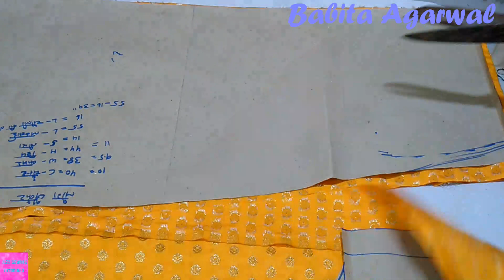Long jacket design cutting and stitching in hindi | long shrug cutting and stitching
In this video i will teach you how to make long jacket for kurti or shrug on skirt.

BUY ONLINE FROM:
All Tailoring equipment

Also watch

Front open slit umbrella cut skirt cutting and stitching| how to make front open umbrella cut skirt

Long gown with jacke cutting and stitching| how to make long gown with jacket step by step tutorial

How to make baby frock from old jeans and old cloth| baby frock from old jeans cutting and stitching

8 kali palazzo cutting and stitching| how to make 8 kali palazzo at home step by step tutorial

How to make drafting of umbrella cut tulip frock for a baby girl| drafting of baby tulip frock easy

Latest designer crop top in new style cutting and stitching| how to make crop top easy tutorial

bra for ladies cutting and stitching| how to make bra for girls/women easy step by step tutorial

Baby tulip pant from old cloth DIY| how to make baby tulip pant from old cloth

Babita Agarwal